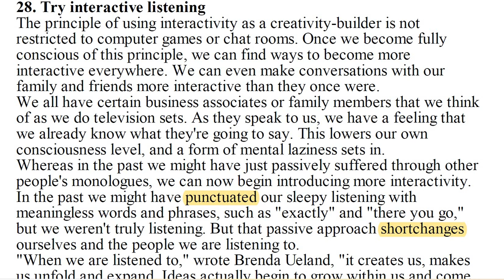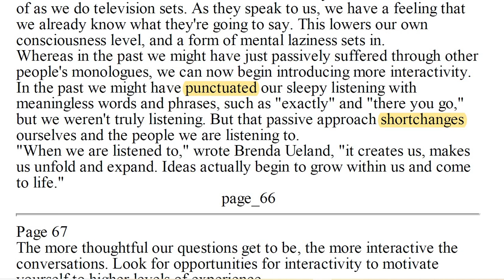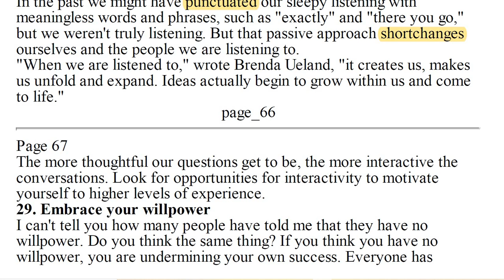28 Try interactive listening